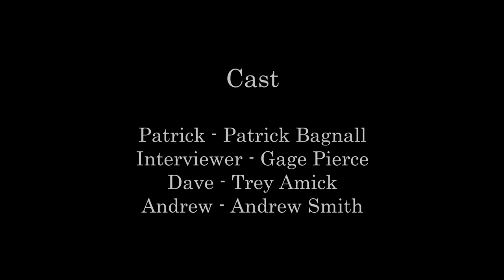In The Tall Trees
It is my humble pleasure to present my first short film: In The Tall Trees.

This is a short horror film that follows the found-footage style. This was a low-budget project filmed in Gilbert, South Carolina, with only an eight-member cast/crew. This film went from brainstorming to the screen in about two months, and the cast went above and beyond to help me bring this story to life. I hope all who watch will enjoy it.

- Andrew

Credits

Director - Andrew J. Smith
Writer, Editor, Sound Design - Andrew J. Smith

Cast

Patrick – Patrick Bagnall
Interviewer – Gage Pierce
Dave – Trey Amick
Andrew – Andrew Smith
Mike – Andrew Smith
Andy – Andy Ngo
Drew – Drew Royster
John – John Grealis
The Figure – Andrew Smith/Gage Pierce

Music